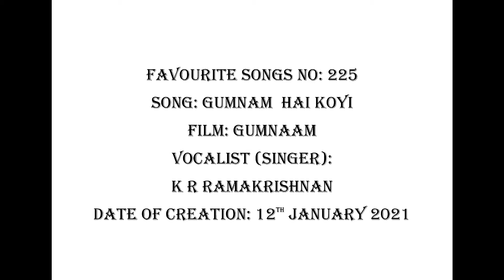FAVOURITE SONGS NO: 225 GUMNAAM HAI KOYI (FILM : GUMNAAM)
K  R RAMAKRISHNAN (Vocalist:  Singer) has created this video song with its karoke mix. The original song featured in the Hindi tilm titled GUMNAAM and it was sung by the veteran singer Ms. Latha Mangeshkar.